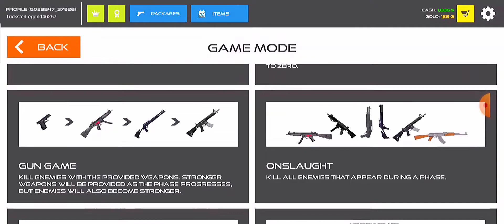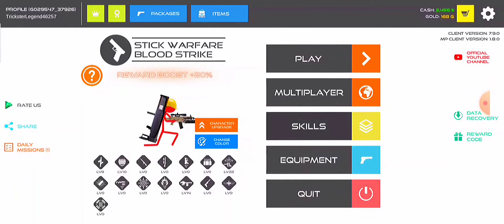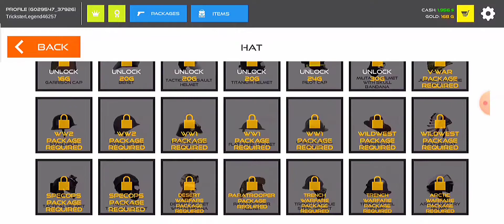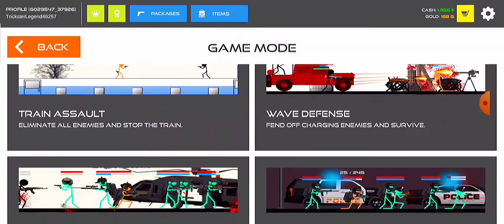Stick Warfare Blood Strike : จำลองการอยู่ในสงครามโลก